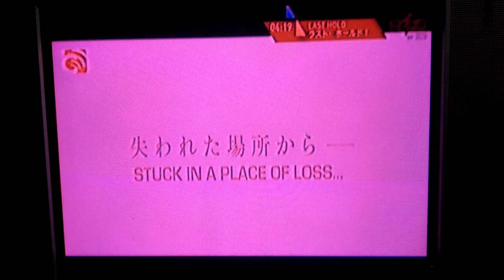Leaving The Scene on RED by HBO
Premieres June 5 (Friday) | 10:00PM/09:00PM [JKT/BKK]

Shuichi (Masei Nakayama) is engaged to Sanae (Ryoko Kobayashi) and they will marry soon. One day, Shuichi is driving a car and his friend Teru (Hoshi Ishida) sits as a passenger. He is speeding because he is late for a meeting about his upcoming wedding ceremony. On the way there, he hits a woman and flees. The woman dies later and her parents Hikaru Tokiyama (Yutaka Mizutani) and Chizuko Tokiyama (Fumi Dan) are grief stricken. Veteran detective Kozaburo Yanagi (Ittoku Kishibe) and rookie detective Shun Maeda (Katsuya Maiguma) investigate the hit-and-run case.